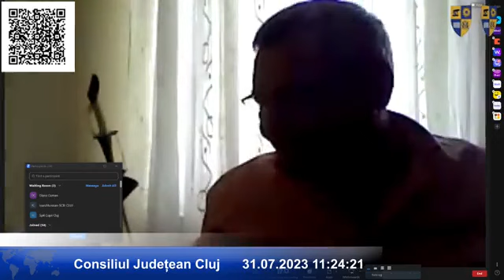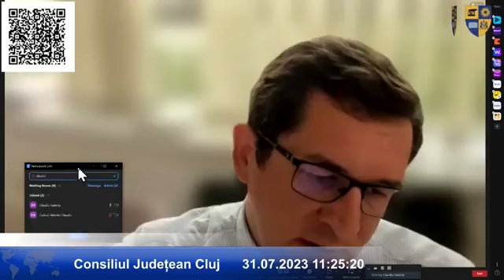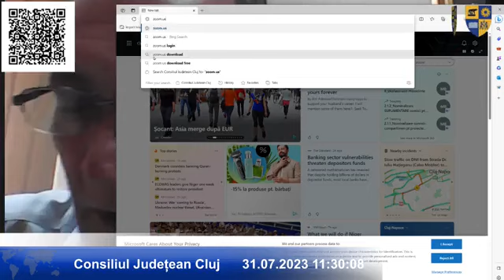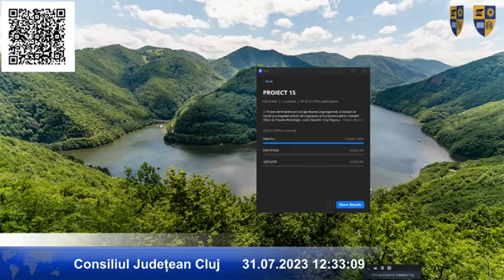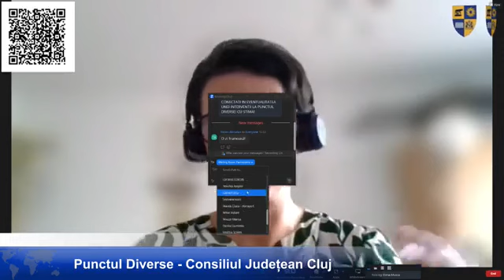Ședința ordinară a Consiliului Județean Cluj din 31 iulie 2023